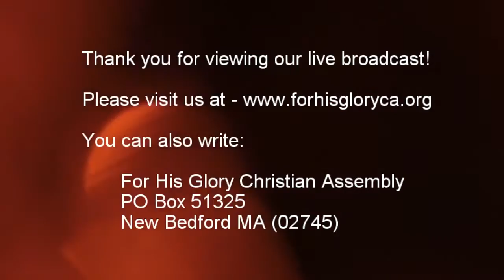2017 10 Sunday service 10 22 2017 Healing for Those Who Believe Pastor Tom Hammond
Recorded for those who do not have a church to go to.